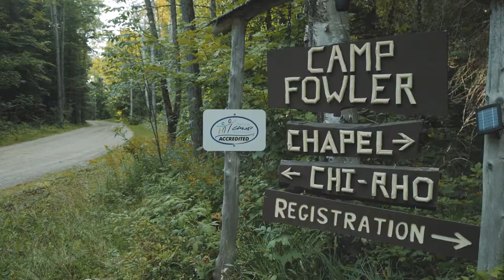Skidmore College Outdoor Orientation Program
One of the best ways of making the transition to college life is through participation in one of the many Pre-Orientation programs at Skidmore. Whether it's hiking in the Adirondacks, creating sculpture or doing community service, there are many ways to meet students with similar interests and goals. Pre-Orientation takes place just before Orientation for all first-year students. If you are a transfer student, you are welcome to participate, but we also have transfer-specific programs. Participation is optional but highly recommended.